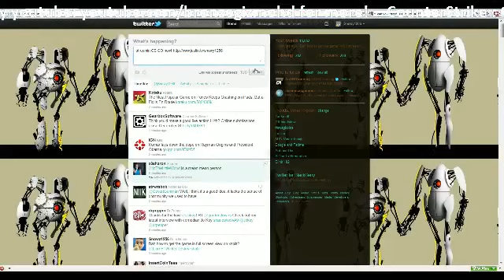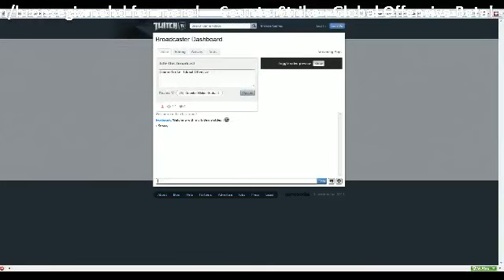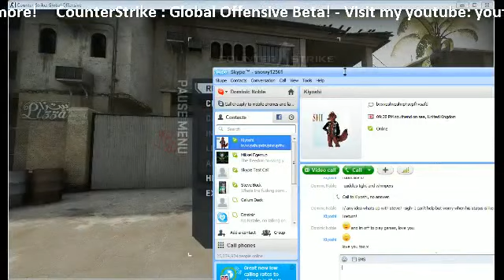CS:GO Beta Livestream footage (Another old unpublished video!)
This video was first uploaded December 2 2011